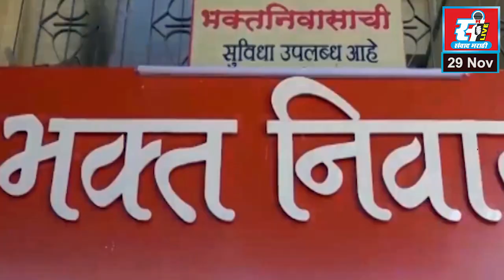ग्राहकांची आत्मियता जपण्याचे काम आदर्श पतसंस्था करते,अध्यक्ष अभिजीत पाटील यांचे प्रतिपादन.